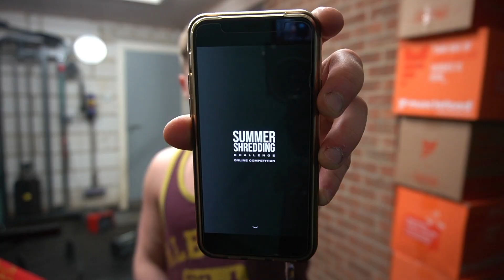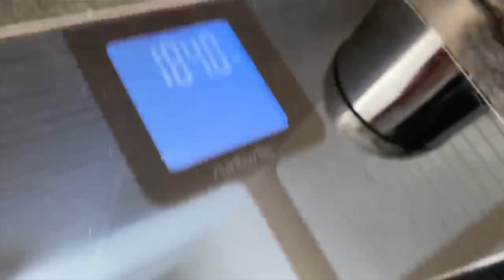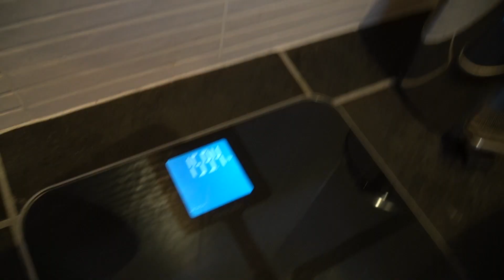SUMMER SHREDDING 2020 TRANSFORMATION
My full summer shredding transformation for the online transformation contest!
LSJ MEDIA INSTAGRAM: @MediaByLSJ
Tees and Training plans:
DIET PLANS - Code LSJ for £10 OFF!